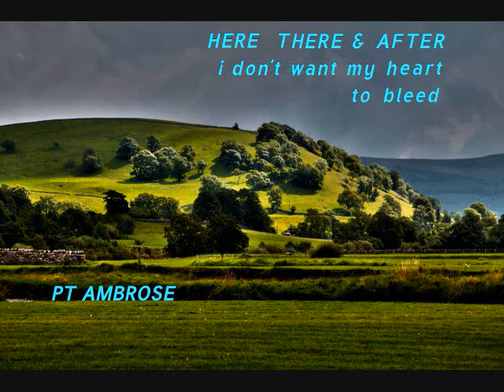I dont want my heart to bleed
While i recently showed my friend this song..he though it was very ballad like in nature..while i was more conviced i was writing it to potentially please  a boy band in the future..if i was succesful in selling it somewhere to someone. I'm not sure in my mind it fits with the rest of the album...but 1 extra song on it seems doable..and he and i both agreed it came out quite nice. Well hope you enjoy!
I dont want my heart to bleed-music and lyrics written by PT Ambrose
copryritten 2015c
V1:
With the words of young  and restless heart, and the hope of only your growing love
please hear me now.. I know you can

Only when i see your  in time..don't  wanna see tears..runnin' down your face
no..more.

Pre Chorus:
If only time could show us Something more

Chorus:
Cause i dont want my heart to bleed so deep inside
I need you girl right here by my side
If there's anything that  i can do.
To  proove to you i'll be true...

I dont want my heart to bleed so deep inside
I'll do what ever it takes show you in time
Guess that's just what i'll have to do
To proove my love to you...

Do whatever it takes to make you smile..oh you know i'll be around..
patiently... like hands of time

Pre Chorus:
If only time could show what we need

Chorus:
If there's anything i can say or do.
I'll proove to you i'll be true...

(not used lyrics)
just let me know.. where to start
Try to be sincere  of heart